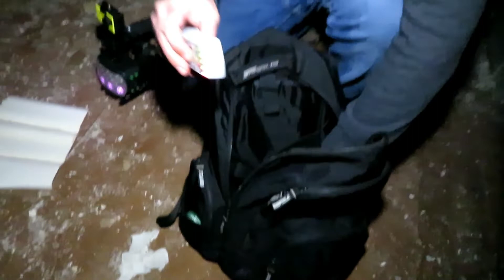Creepy Mansion With Dan of Supernatural lost Adventures. In Statesville NC (Warning some language)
Me and Dan of Supernatural Lost Adventures exploring this very creepy mansion in North Carolina. We were a little nervous entering this abandoned house, luckily we made it in and out safely!